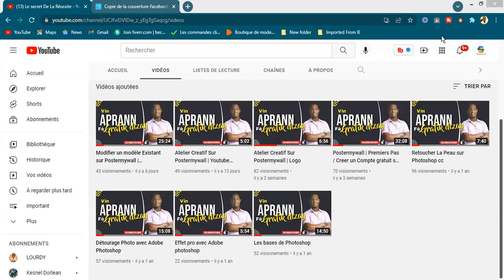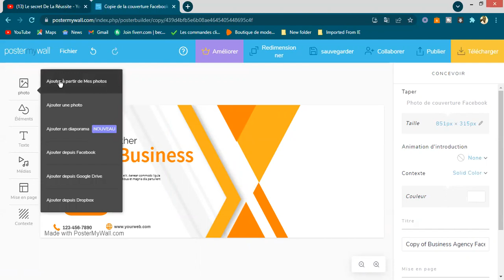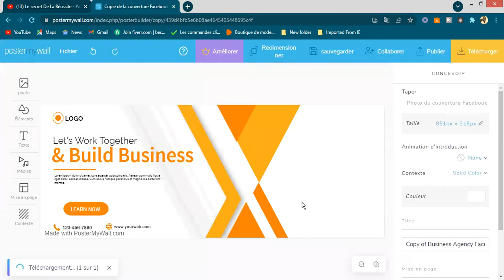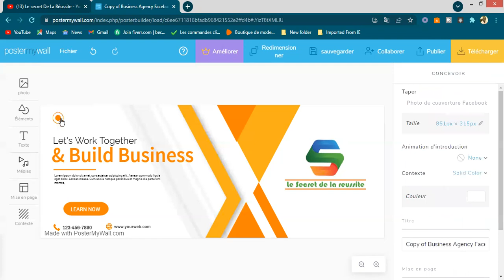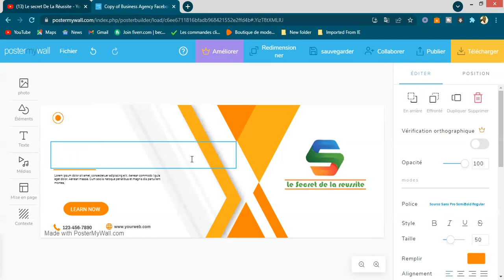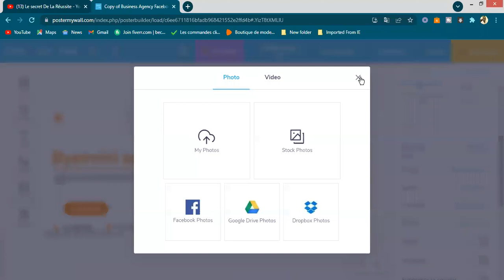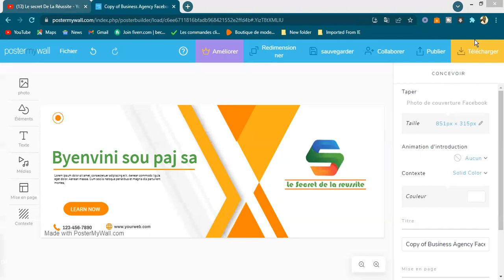Modifier un modèle Existant sur Postermywall | Couverture Facebook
Premiers Pas